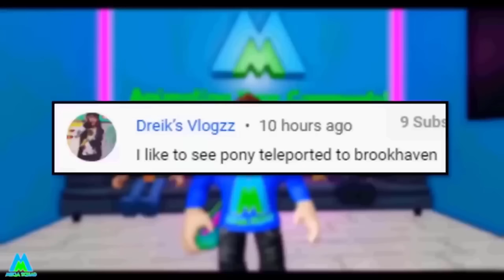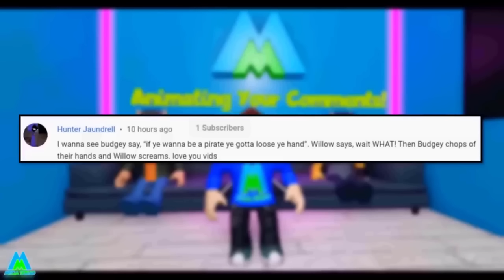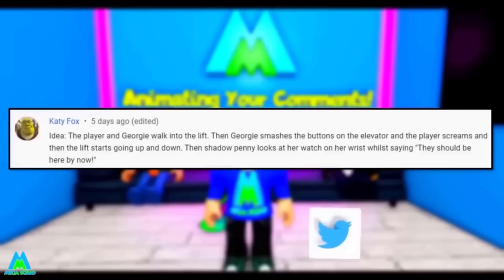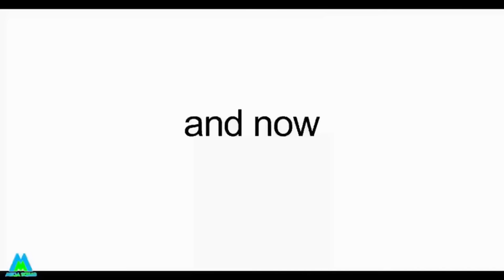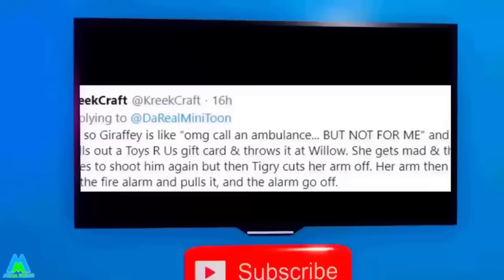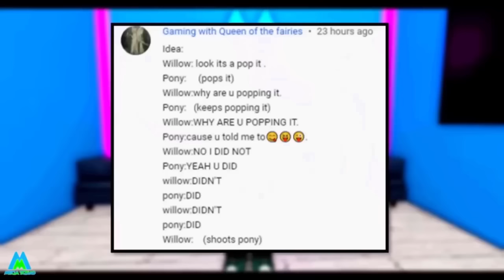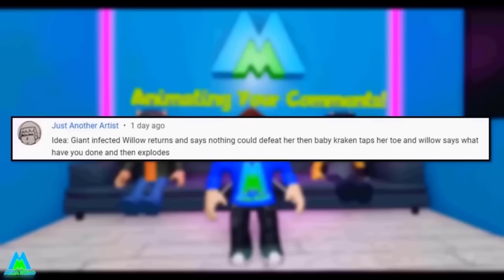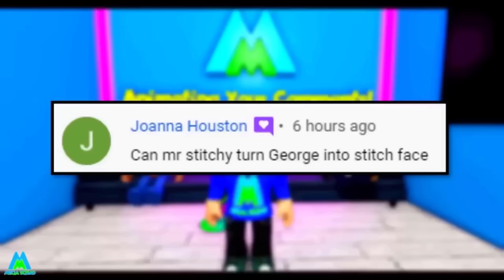Roblox Piggy - Exploding Deaths, Fights & Funny Memes! Animating Your Comments All Episodes 2023!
This is EVERY SINGLE EPISODE of Animating Your comments, I have loved animating these over the years but this is the final 2023 episode so enjoy! Roblox Piggy asdfmovie Funny Moments and Animating Your Comments Animations featuring all your favourite Piggy characters. Meme animations include Skibidi Toilet, Grimace Shake, John Pork, Are we there yet?, everybody do the flop, beep beep I'm a sheep, baby with a gun, The Hole, mine turtle, Juice that makes your head explode, plus many more of your Crazy and Funny Ideas.

If you want your idea to be turned into a Piggy animation, let me know your ideas and theories down in the comments and if you like these kind of videos, Like and Subscribe for more!